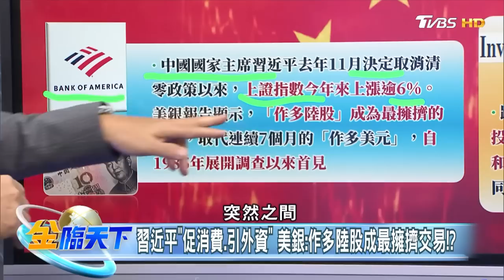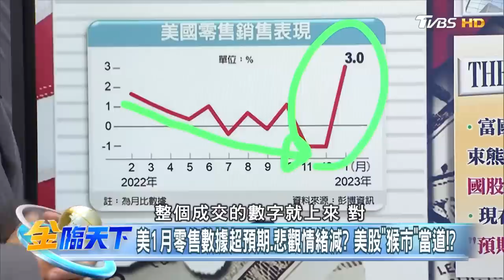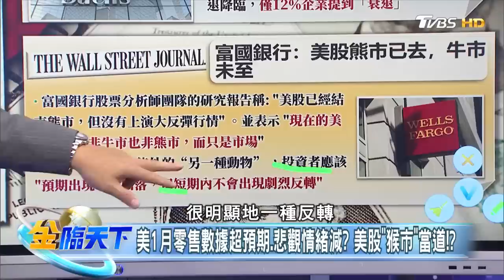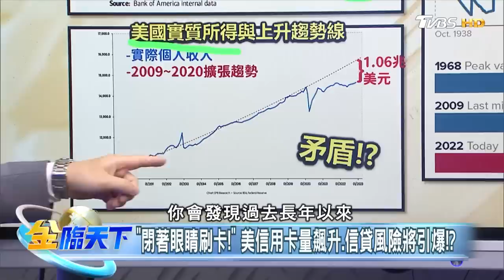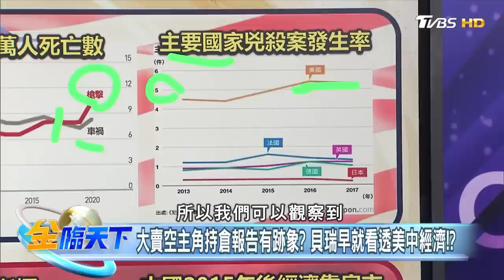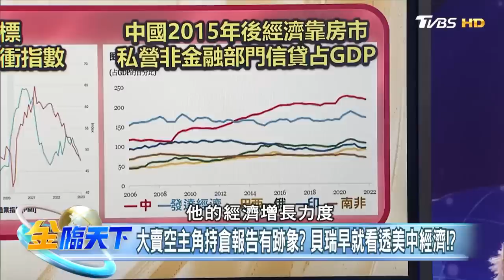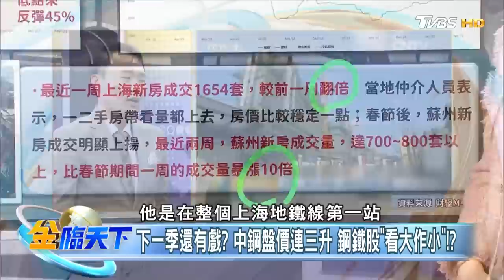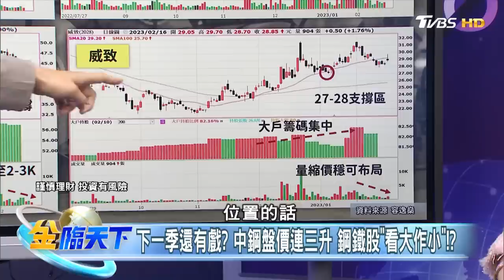下一季還有戲？ 中鋼盤價連三升 鋼鐵股"看大作小"！？ | 金臨天下 20230216